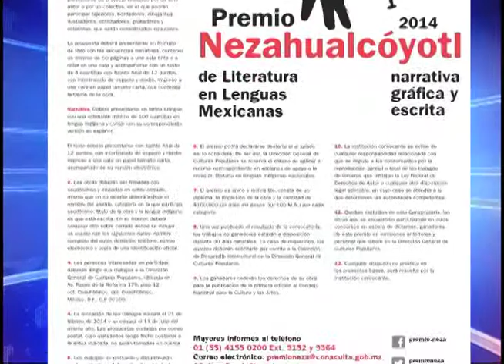TVC: Convocan al Premio Nezahualcóyotl en lenguas mexicanas